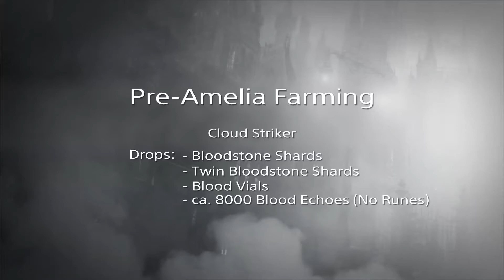Bloodborne - Pre-Amelia Farming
The method:

After defeating Blood-Starved Beast, get yourself caught by a Snatcher and sent to the Hypogean Gaol. Once there, the farming can begin. As soon as you arrive at the lantern, bait the first Snatcher heading downstairs to instead follow you into the platform and backstab him. This is the only somewhat risky part of this method. Afterwards, head outside and around the building to trigger the boar's wandering, go inside and bait the small wretch to come around the corner(careful not to get your brain scooped). Then back outside for the Boar. Afterwards, sneak up on the final Snatcher and chain backstabs until dead.

    - The Snatchers will almost always drop either 2 Bloodstone Shards, 1 Twin Bloodstone Shard or 1 Bolt Paper
    - The Wretch will always drop 3-6 Pebbles
    - The Boar will always drop 1-3 Blood Vials

Each run takes about two minutes, not counting loading screens.